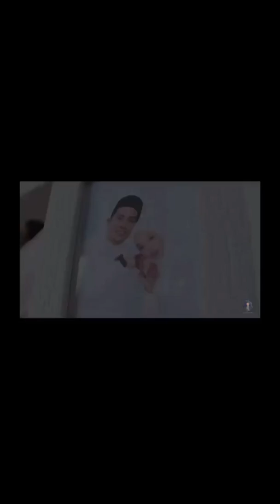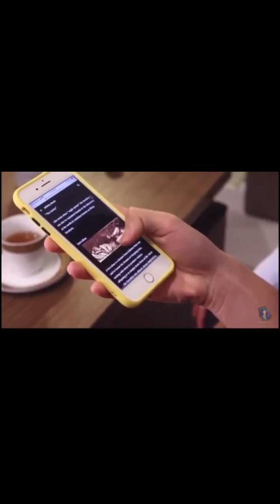HADIAH APA UNTUK ADAM?!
Simple Word !

Happy Birthday Adam Danial 🎈